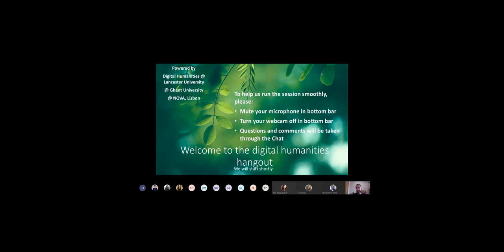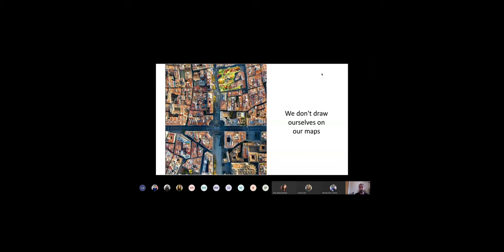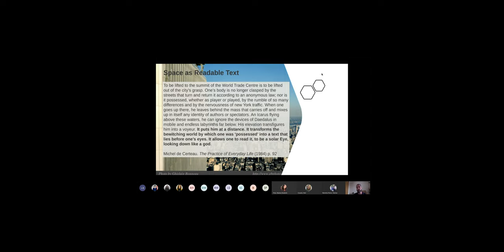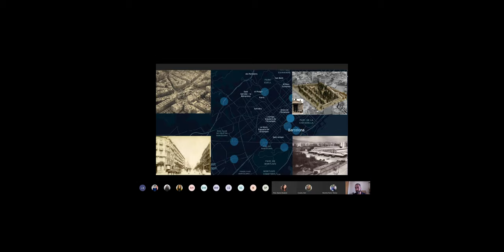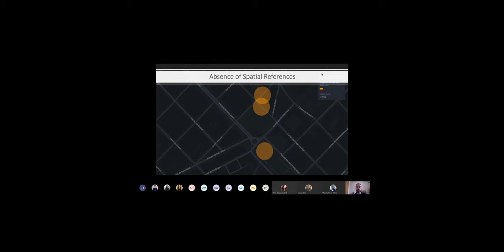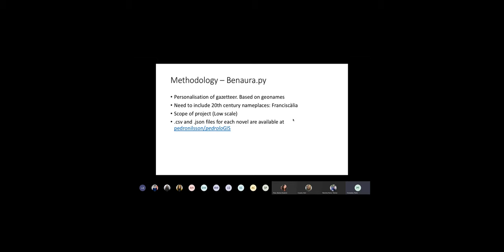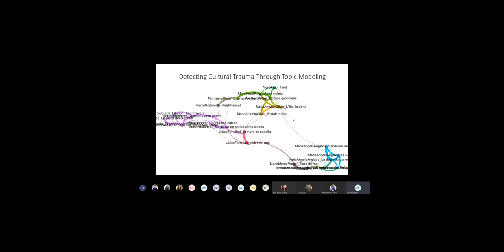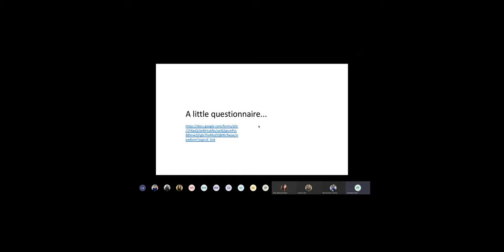Digital Humanities Hangout: Dr Pedro Nilsson-Fernàndez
DHangout: 8th May 2020
Presenter: Dr Pedro Nilsson-Fernàndez, University College Cork, Ireland
Title: Catalan Digital Humanities: Examples, Opportunities and Challenges

Our Digital Humanities Hangouts are a joint collaboration between the Ghent Centre for Digital Humanities, the Digital Humanities Lab at NOVA University Lisbon, and the Digital Humanities Hub at Lancaster University.

These DHangouts are dedicated to keeping the conversation on all things DH going while the Covid-19 crisis lasts, but also to just hangout among friendly people in general :) All are welcome to join these sessions, please see our Twitter (@LancsDigHum) and website for further details of upcoming events.